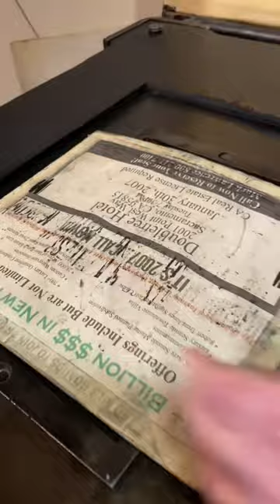Letterpress printing for Sacramento’s “official” birthday (February 27, 1850)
Happy “official” birthday, Sacramento! On February 27, 1850, Sacramento became an incorporated city in the territory of California. California, however, did not become a state until September 9, 1850.

Sacramento City was founded along Sacramento River’s waterfront, where Old Sacramento is today, in December 1848 when John Sutter Jr. and Samuel Brannan hired Captain William H. Warner, Lieutenant William Tecumseh Sherman, and Lieutenant Edward O. Ord to survey the land from Sutter’s Fort to the Sacramento River. Warner, Sherman, and Ord created a simple grid system for the streets of Sacramento from the waterfront at Front Street to 31st Street, a grid that still exists today in Downtown and Midtown Sacramento.

A public auction was held in January 1849 to sell some of the first city lots in Sacramento. The most desirable lots were the ones closest to the waterfront and Sacramento grew a transportation and trading hub for goods and people during the California Gold Rush.

In honor of today, Howard letterpress printed a modern cut, made about 40 years ago, that includes the Capitol building and a steamboat traveling on the Sacramento River. You might still see old signs in Downtown with this image on it!